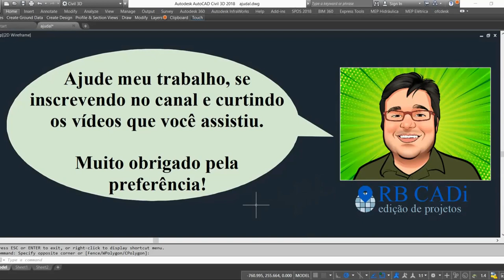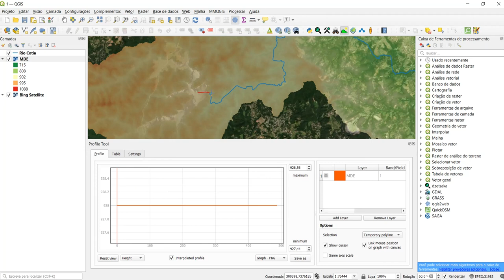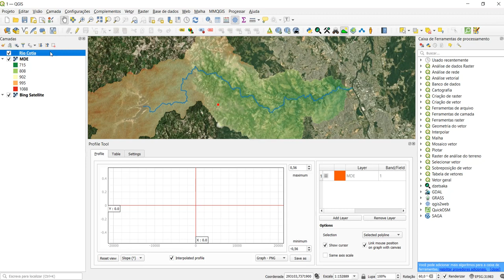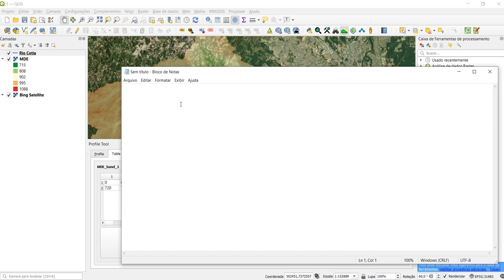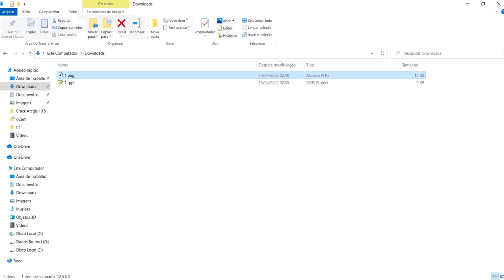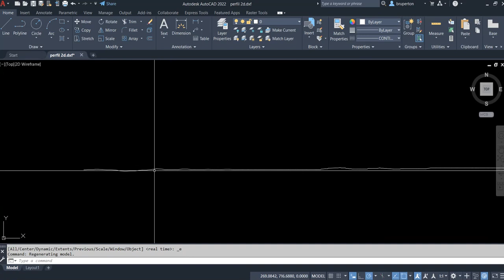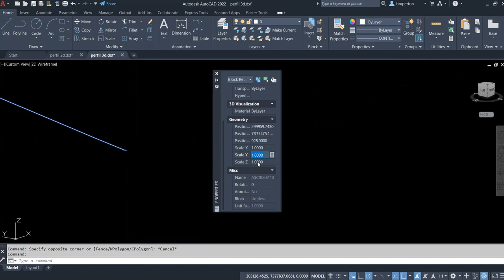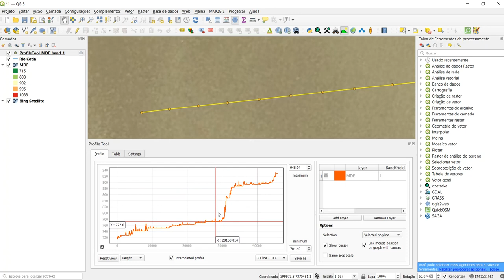Perfil Topográfico no QGIS